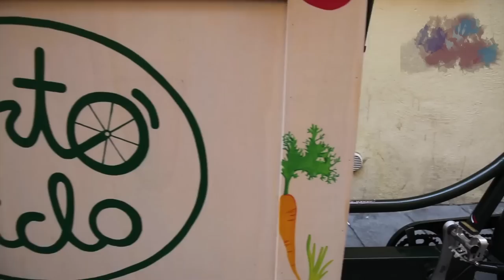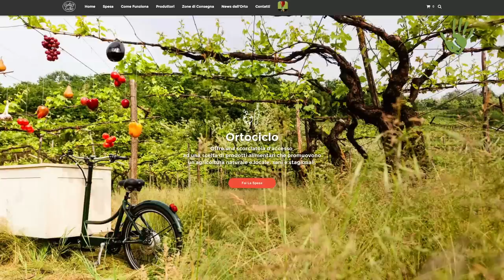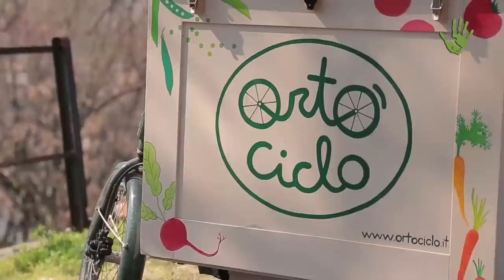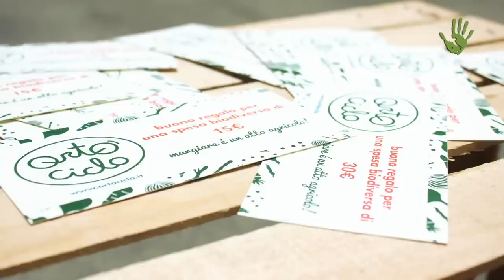Ortociclo: la spesa a casa arriva in bicicletta! - Io faccio così #145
Prodotti sani e naturali provenienti dall'orto arrivano direttamente a domicilio in sella ad una bicicletta. Partito a Brescia, il progetto Ortociclo è stato ideato da Andrea Morandi che, due giorni alla settimana, in sella ad una bici speciale, consegna a domicilio frutta, verdure, spezie e altri prodotti come per esempio farine speciali, pasta e legumi.

I prodotti proposti da Ortociclo sono liberi di sostanze dannose per l’organismo umano e per l’ambiente, ricchi di nutrienti e rispettosi della stagionalità. Un altro importante obbiettivo che si pone Ortociclo è quello di costruire tra se, i produttori e il cliente, uno stretto rapporto reciproco di trasparenza, fiducia ed armonia.

Intervista: Daniel Tarozzi
Riprese: Daniel Tarozzi
Montaggio: Paolo Cignini